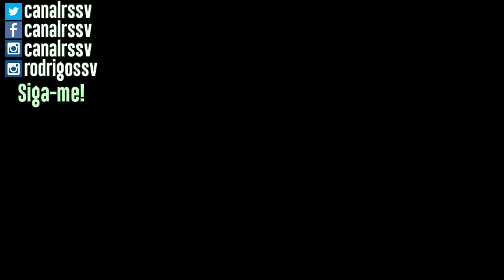Huawei Honor Band 4 vs Honor Band 4 Running Edition. Qual escolher? 😵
Honor Band 4 e Honor Band 4 Running Edition são duas versões da mais recente smartband da Huawei. Testei as duas, e aqui eu conto as principais diferenças. Qual é melhor pra você?